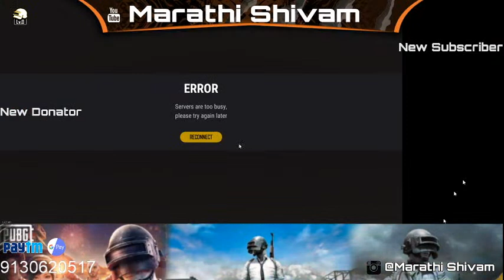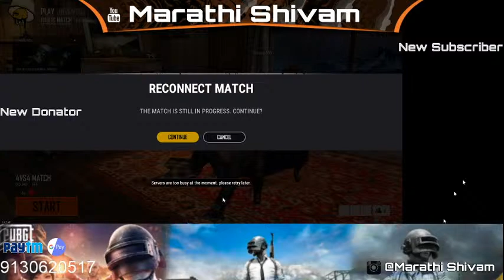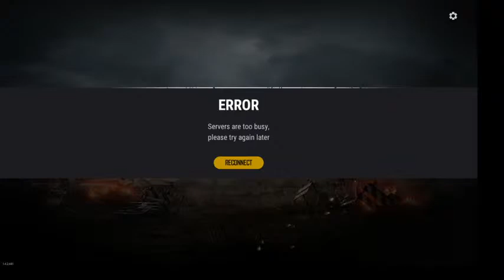PUBG PC LITE live || Chicken Dinner Grind || De Dhakka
hello bhavano ani bahininno tumcha sagdyncha welcome ahat ha live stream la me shivam aj pahilyandya live ahot tumchya sagdyan sathi

me ha game khedaila shikun rahaloy jyacha nav aht PUBG PC lite